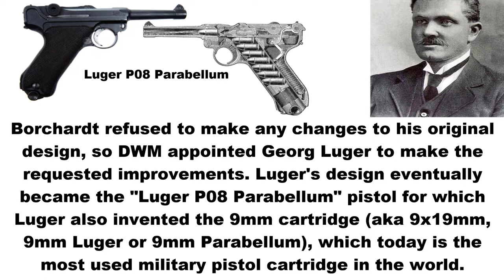3D Animation: How the Borchardt C-93 Pistol works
The Borchardt C-93 was the first mass-produced semi-automatic pistol. It was designed by German firearms inventor Hugo Borchardt (1844–1921) in 1893 based upon the Maxim toggle-bolt design.

3,100 units were produced by German gun manufacturers Loewe and DWM. DWM employed Austrian gun inventor Georg Luger to promote the Borchardt pistol in military channels. The pistol was tested by the U.S. Navy in 1894 and later by the U.S. Army. Although it was accurate, the Borchardt pistol was unwieldy to handle and its recoil was unexpectedly powerful.

Borchardt refused to make any changes to his original design, so DWM appointed Georg Luger to make the requested improvements. Luger's design eventually became the "Luger P08 Parabellum" pistol for which Luger also invented the 9mm cartridge (aka 9x19mm, 9mm Luger or 9mm Parabellum), which today is the most used military pistol cartridge in the world.